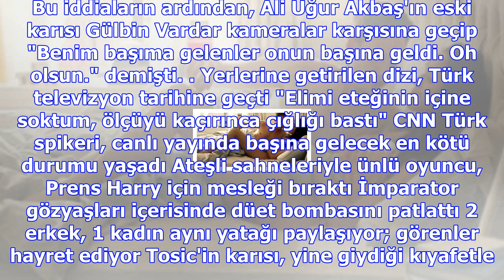Yeliz yeşilmen, bir kez daha ateş püskürdü: kocam başkasına yetecek durumda değil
Haberler » Magazin » Haber Asya, Uğur Akbaş, Yeliz Yeşilmen, Magazin Yeliz Yeşilmen, Şubat 2010'da i...